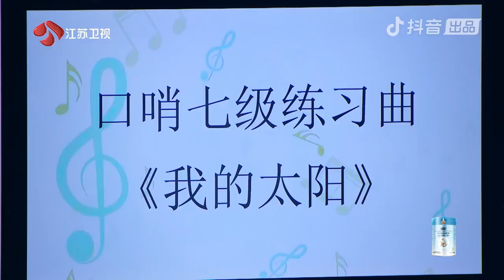OUT OF THIS WORLD Whistling Audition! | China's Got Talent 2021 中国达人秀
中国达人秀 (China's Got Talent) is back for 2021! This contestant gave Snow White a run for her money when he shocked the judges with his out of this world whistling audition!